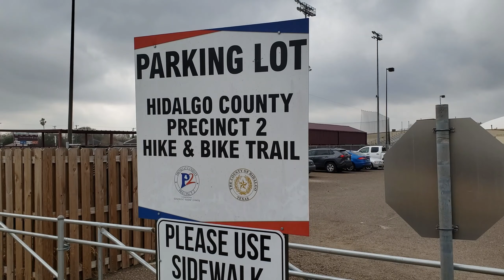STHS Heroes with Heart 5K - Hidalgo County employees participation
February was American Heart Month. South Texas Health Systems hosted a 5K run commemorating heart health and its continued effort to keep the Valley moving. Some Hidalgo County staff members participated in the event.